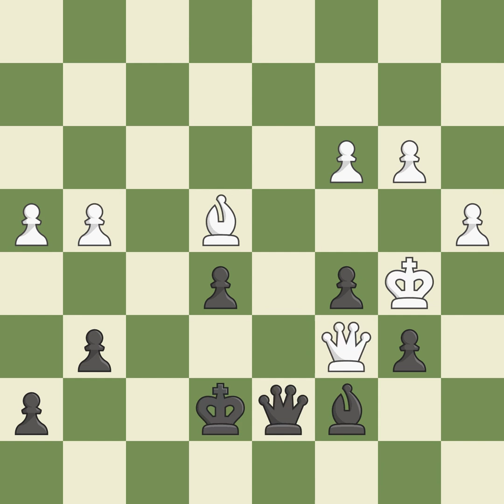Torre Attack: Fianchetto Defense 4.c3Event: 1st Grand Europe Open Site:Golden Sands BUL Date:20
Torre Attack: Fianchetto Defense 4.c3Event: 1st Grand Europe Open Site:Golden Sands BUL Date:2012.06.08 Round:5.26 White:Georgiev Ki Black:Zhang Xiaowen Result1-0 ECOA48 WhiteElo:2689 BlackElo:2385 PlyCount148 EventDate:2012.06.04 EventTypeswiss EventRound:s9 EventCountryBUL SourceMark Crowther SourceDate:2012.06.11